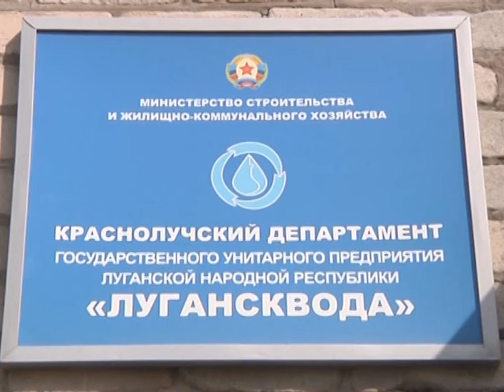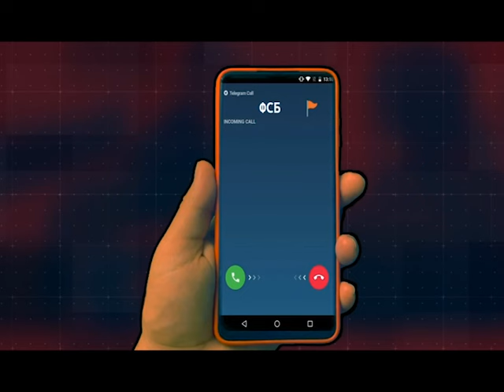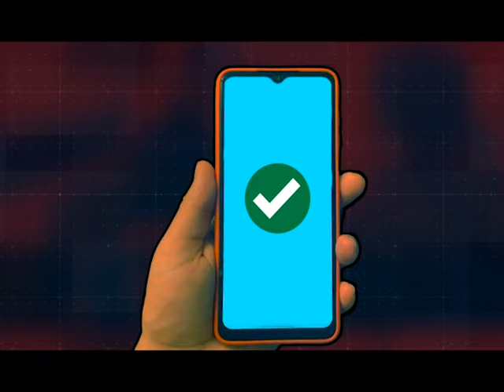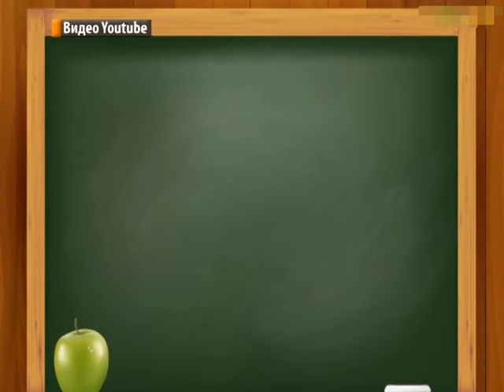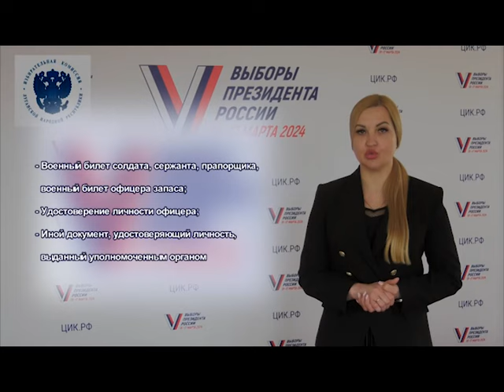Выпуск новостей 05.03.2024 г.